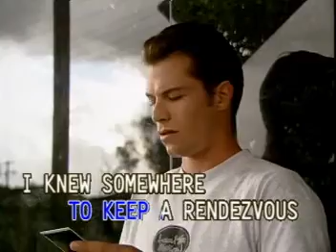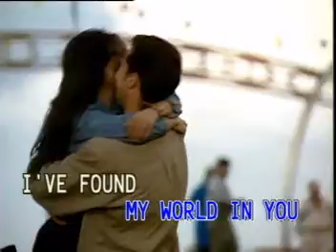MATT MONRO'S HIT SONGS VIDEO CD KARAOKE!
TITLE SONG:  AROUND THE WORLD
ARTIST:   IN THE STYLE OF: MATT MONRO